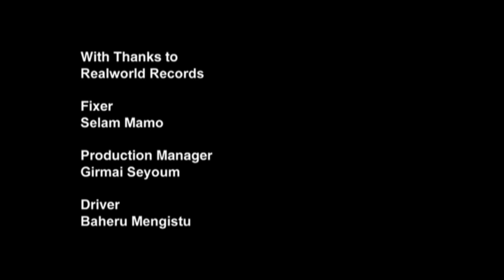Ethiopian piano concert | Piano in Addis Ababa by Samuel Yirga | Short Film | Random Acts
A bustling street in the Piazza area of the Addis Ababa, Ethiopia. As an elegant piano tone starts to play, people come from all corners to find a young man playing a piano. Produced by Tigerlily Films